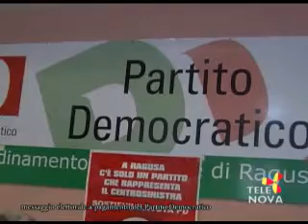MAP del Partito Democratico del 29 Maggio 2013 su Telenova Ragusa